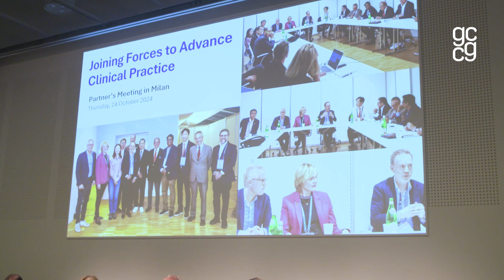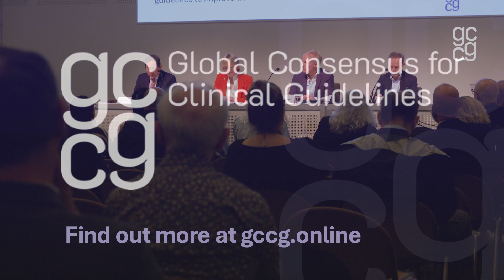GCCG - Press Conference at EAO Milan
Watch the video from the recent GCCG press conference at the EAO Annual Meeting in Milan! The Global Consensus for Clinical Guidelines (GCCG) aims to transform patient care with new evidence-based standards for treating the edentulous maxilla, and the Osteology Foundation is proud to be one of the core organizations involved in this groundbreaking initiative, alongside ITI and EAO.
Hear from experts including Ronald Jung, Frank Schwarz, Charlotte Stilwell, and Hom-Lay Wang on how this global collaboration unites voices across continents to create practical, patient-centered guidelines. With an approach that prioritizes patient and clinician input, the GCCG is set to provide actionable guidelines to improve outcomes worldwide.